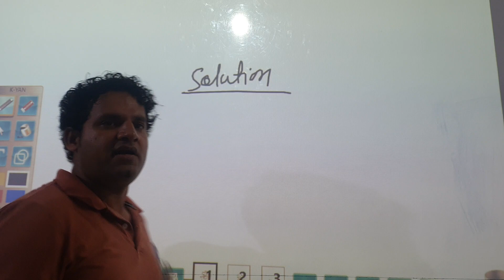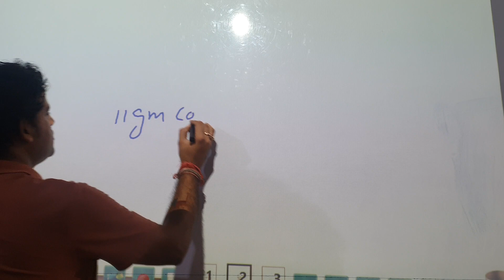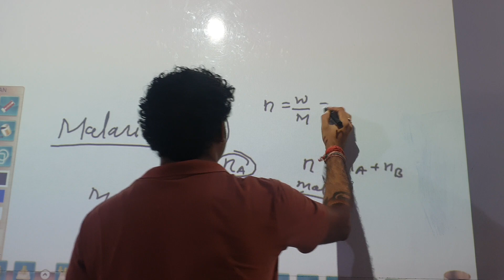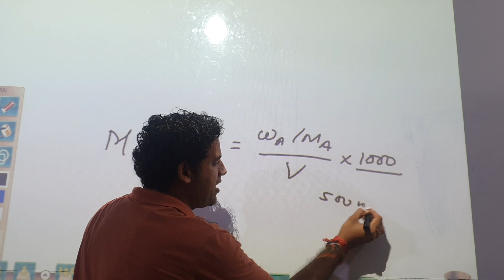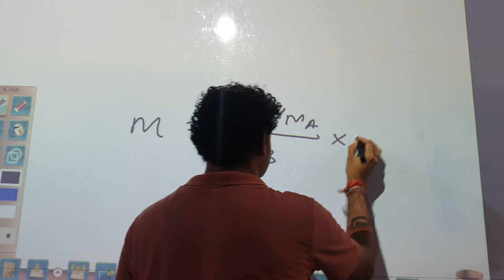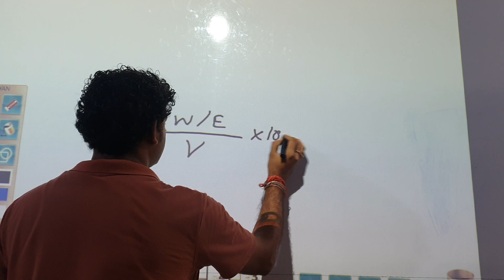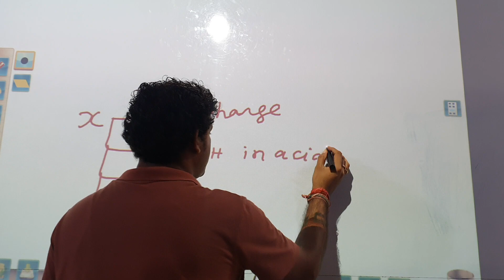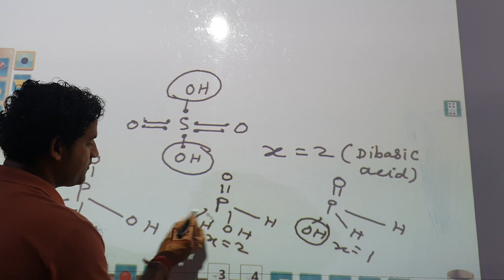solution & colligative property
12th physical chemistry for Board exam only